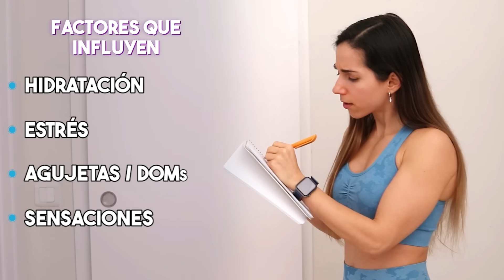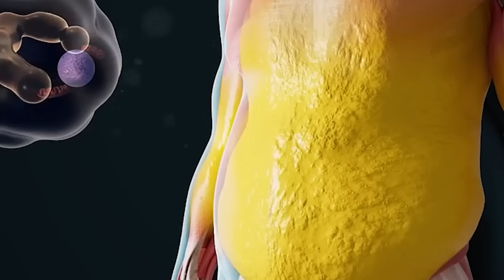Como MARCAR Tu ABDOMEN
Te enseño como marcar abdomen de una forma sencilla y efectiva. Te enseño los mejores ejercicios y la dieta que debes seguir para poder conseguir tener un abdomen fuerte y marcado.

¿En qué te puedo ayudar? ⬇️
▷ C U R S O M U J E R (Nutrición y Entrenamiento)
▷ C U R S O S N U T R I C I O N